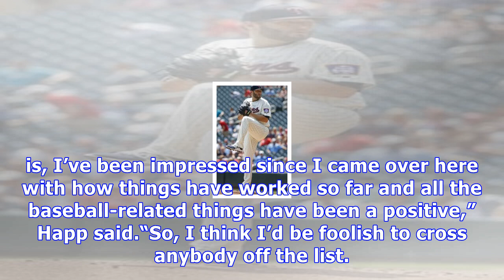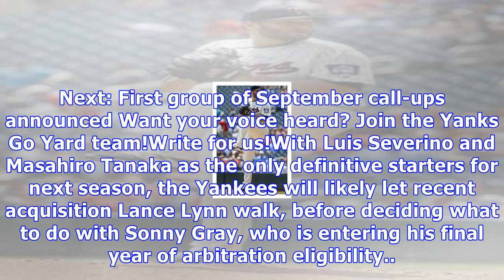Yankees: impressive j.a. happ open to re-signing with yanks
Aside from contracting a case of hand, foot and mouth disease that caused him to miss a turn, plus his last outing on Aug. 30 versus the Tigers where he only lasted 4.1 innings while allowing 10 hits, five runs and three long balls, J.A. Happ has been exceptional for the Yankees. Since his first start in the Bronx on July 29, Happ has gone 5-0 with a 3.38 ERA, 1.10 WHIP, .227 BAA and 35:8 K:BB ratio in 34.2 innings. Happ’s immediate success in New York led Brendan Kuty of NJ.com to ask if he wou...